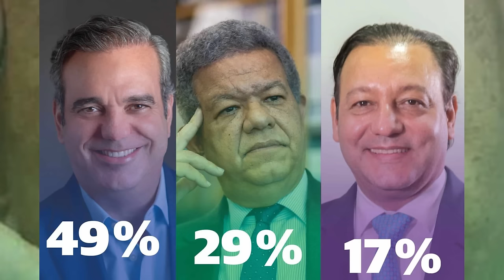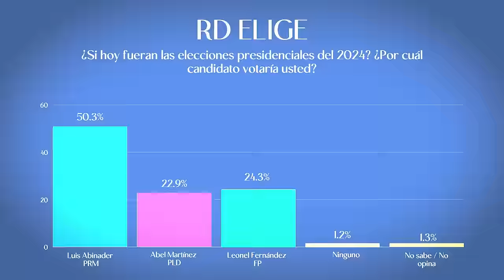¡La Encuesta Que Pone A Abinader Como Gran Favorito Pero Con Números Que No Convienen Al Presidente!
Cuando los números de las encuestas se contradicen no se hace un favor a quien lleva la ventaja y esto ocurre ahora en el caso del Presidente Abinader.

3,500 por hora. Grabación a 1080. Entrega de material editado.

 día.

5,000 por cada video no mayor a 2 minutos.